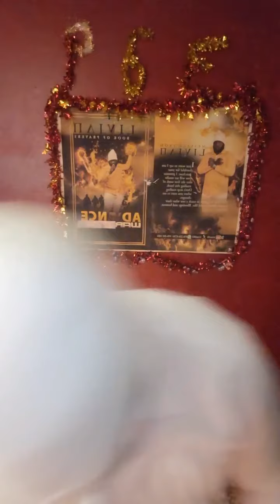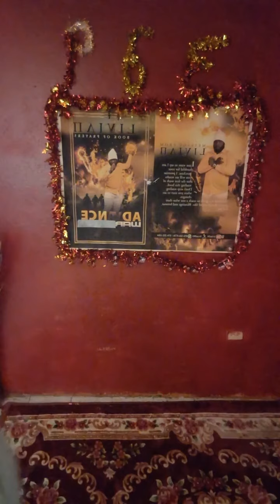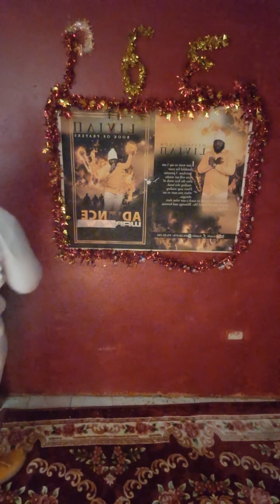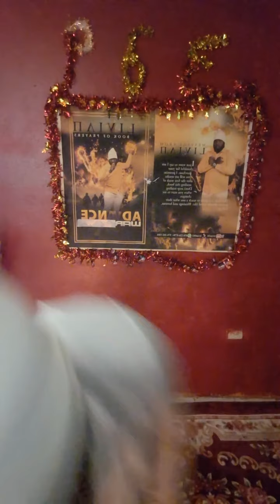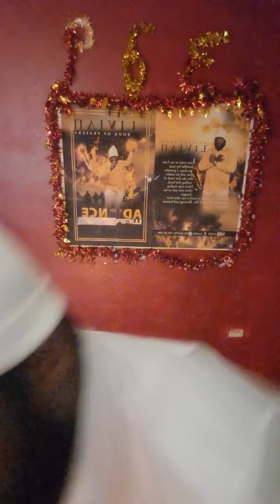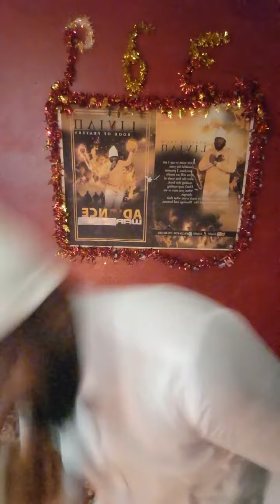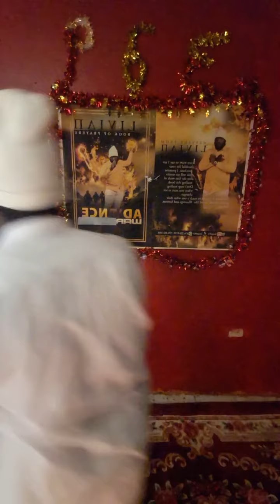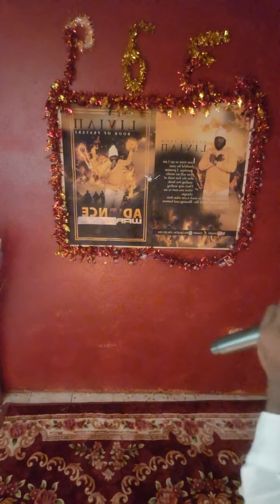LIVIAN ROOT PREACHING 8